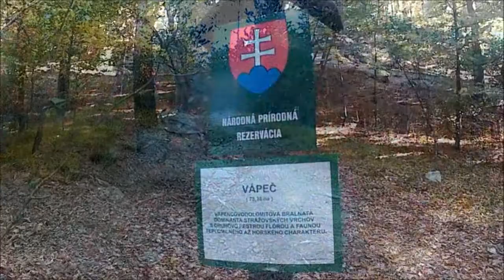Vápeč & Homôlka (BIKE)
Včera 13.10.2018 sme sa vybrali partákom Jankom na biku pozrieť tohto ročnú krásnu jeseň do Strážovských vrchov. To že má byť krásne počasie bolo jasné už celý týždeň a som rád, že sme ho práve takto využili. Aj virtuáne musím poďakovať domácim v poslednej chalupe po modrej značke, že nám dal pozor na naše stroje cca 2 hodky. A my sme mohli kľude peši ísť na Vápeč. Ale ako sa vraví, aj pekný deň musí mať niečo zlého :) mne sa 5km pred cieľom pokazil bike no lepšie povedané zlomila sa mi zadná prehadzovačka a koleso zaseknuté. Tak ma čakalo 5KM dlhá cesta na vlakovú stanicu do Tren. Teplej bicyklom na ramene :). Ale som rád, že sa mi táto porucha nestalo niekde v teréne a pri zjazde, inak by to dopadlo so mnou veľmi zle :).